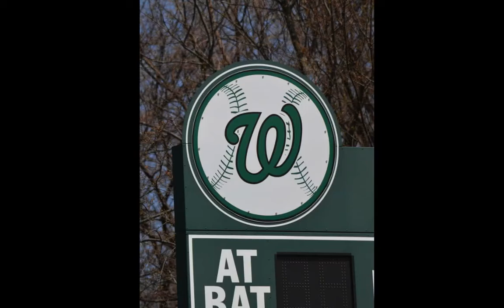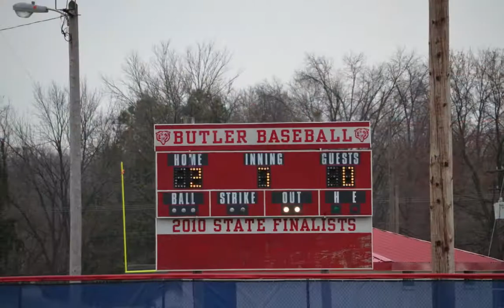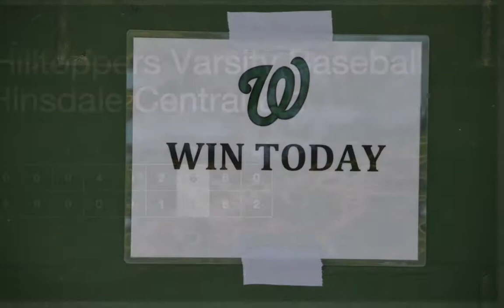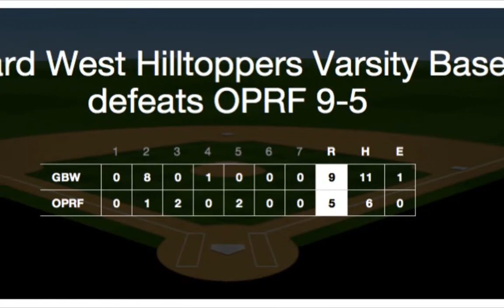2014 Glenbard West Varsity Baseball Awards Banquet Slide Show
2014 GBWBB Varsity Roster
36 Becker Billy         Jr. MINF/P
4 Brugh Griffin Sr. INF
5 Carlson Hayden Sr. MINF
10 Crane Jared Sr. P
23 Domask Luke         Sr. OF
35 Floyd Nick    Sr. P
34 Francik Jordan Sr. INF
26 Greeno        Grant  Sr. P/1B
29 Hamilton        Trevor Sr. C/P/OF
21 Martenson         Alex   Jr. OF/MINF
42 Moriarty         Teague     Jr. P/INF
14 Nielsen         Eric    Sr. P
44 Peterselli     Luke   Sr. P/1B
31 Porter         Matt         Jr. 1B/3B/C
7 Refer          Spencer Sr. INF
2 Rudolph         Dennis Sr. P/OF
3 Rustemeyer Daniel Sr. OF/P
24 Simoneit         William Jr. C/1B/P
38 Sojka         Jack  Jr. OF
12 Tecson         Jack  Jr. OF
32 Trippel         Ryan  Jr. P
11 Vogg            Drew         Sr. 3B/P
18 White         Jeff         Sr. P/OF/1B
15 Wood         Michael Sr. MINF

 Shultz         Andy  Head Coach
 Letmanski         Rick  Asst. Coach
 Cocat         Steve Asst. Coach

 Tews                 David Sr. Team Manager
 Lukins         Alec   Sr. Team Manager